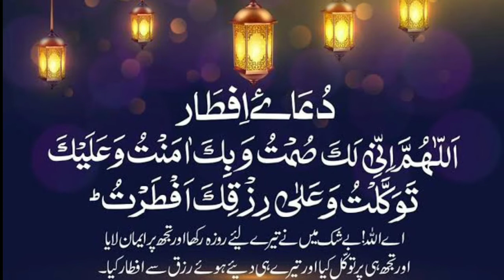Aftar Ki Dua Full || Roza Kholne Ki Dua Full Urdu Translation || Ramadan Niyat Aftar |Short video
Asalam.O.leikum?

 _____Welcome to my info channel____

Aftar Ki Dua Full || Roza Kholne Ki Dua Full Urdu Translation || Ramadan Niyat Aftar.